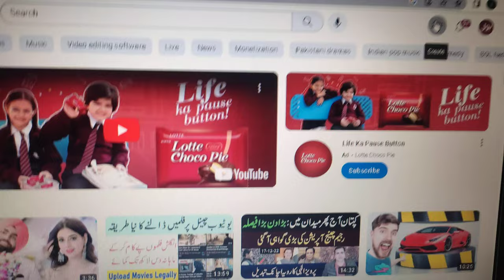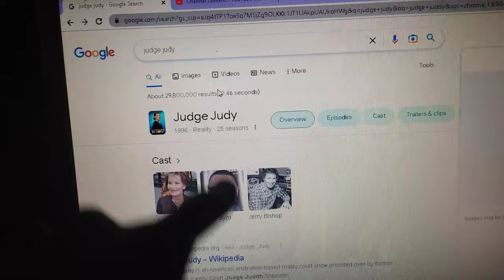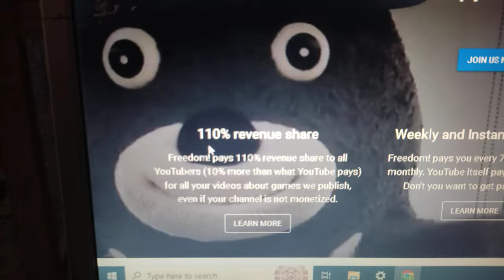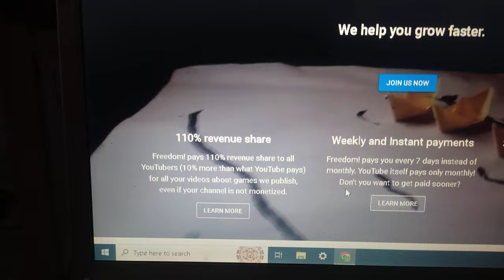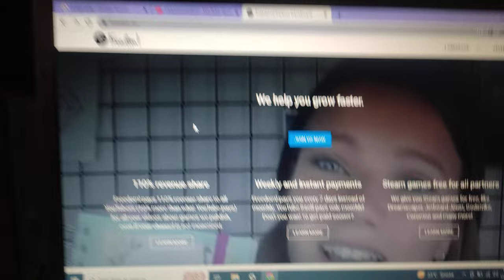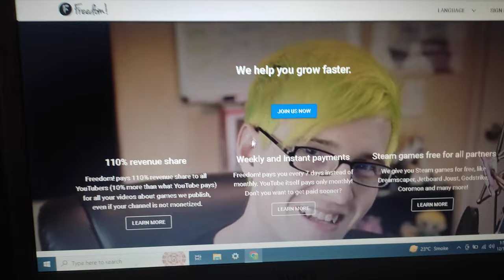Judge Judy [Episode 9904] Upload Without Any Copyright Claim And Copyright Strike|Copyright Work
Judge Judy [Episodes 5006] Best Amazing Cases Season
2022 Full Episode HD
judge judy episode, judge judy new, judge judy new
episode, judge judy new episodes, judge judy full
episodes, judge judy new full episode, judge judy full
episode 2021
judge judy season 2021, judge judy new season, judge
judy best moments, judge judy new cases, judge judy new
case, judge judy amazing
judge judy amazing cases, judge judy amazing cases
season 2021, judge judy new cases season
judge judy today episode judge Judy new episode judge
 amazing
cases judge judy, judge judy episode
judge judy new, judge judy new episode, judge judy new
episodes, judge judy full episodes, judge judy new full
episode, judge judy full episode 2021 judge judy season
2021, judge judy new season, judge judy best moments,
judge judy new cases, judge judy new case, judge judy

Cases Season 2023 Full Episodes 2023
judgejudy today episode judge Judy new episode judge#
Judy latest episode judge judy full episodes judge judy full
episode# judge judy new episode judge judy today
episode # judge judy full episodes 2021 judge judy best
moments judge judy? judge judy amazing
judgejudycases judge judy amazing cases judge judy
amazing cases season 2021 judgejudy season 2021
amazing cases judge judy
episode 2021
Judy latest episode judge judy full episodes
judge judy full episode judge judy new episode judge judy
today episode judge judy full episodes 2021 judge judy
best moments judge judy? judge judy amazing judge judy
cases judge judy amazing cases judge judy amazing
cases season 2021 judge judy season 2021 amazing
cases iudae iudv. iudae iudv episode
Judge Judy Best Amazing Cases Season 2022 Full
Episode History, Judge Judy 2022
Episode, About Judge Judy and Judith Sheindlin
Judge Judy is an American arbitration-based reality court

involved parties signed arbitration contracts agreeing to

season and second season of Judge Judy is currently
being streamed on Paramount GlobalX's Pluto TV
Courtroom channel and the Judge Judy channel.
What Is MCN
What is judge Judy
How to earn money From home
online earning
judge Judy
california
bollywood new movie
bus game
judge judy new cases season#Judge JudyLive
judge Judy Today Episode Judge JudyFull Episode2022
Judge JudyEpisodeAmazing Cases
episode
judgejudyamazingcasesseason 2022
Judge JudyEpisodeUSA
judith sheindlin
petri hawkins byrd